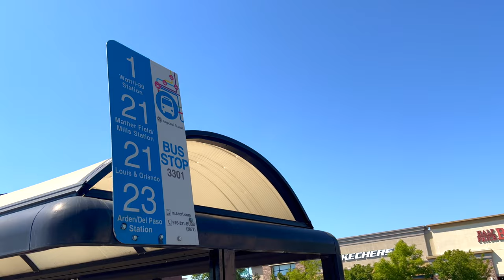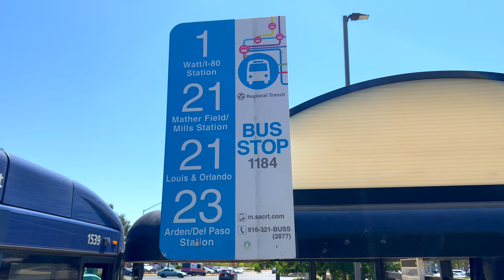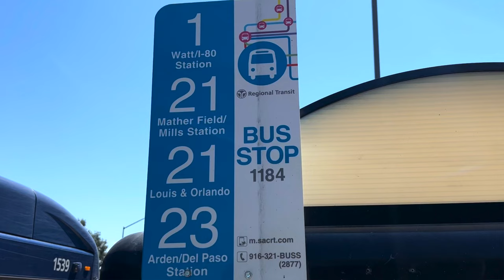One Bus Route! Two Different Destinations! Why?!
A bus rider In Sacramento, California was upset about a confusing bus trip on the route 21! Is it normal for on bus route to go in different directions?

$KeywanRyland